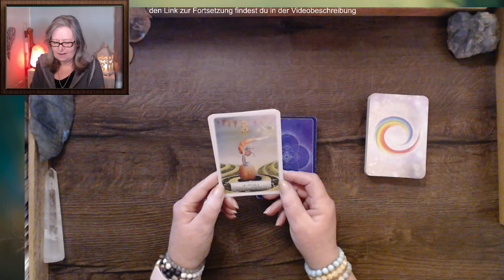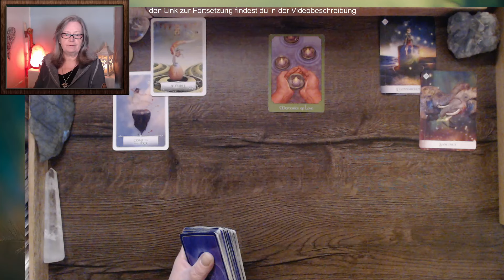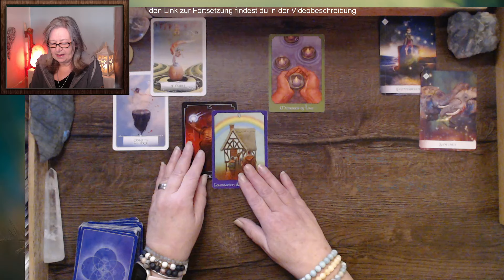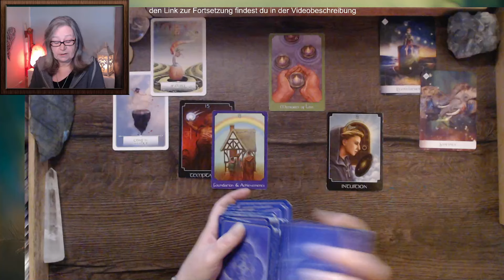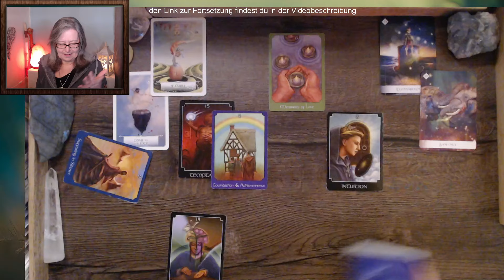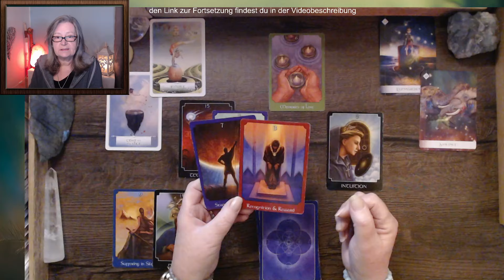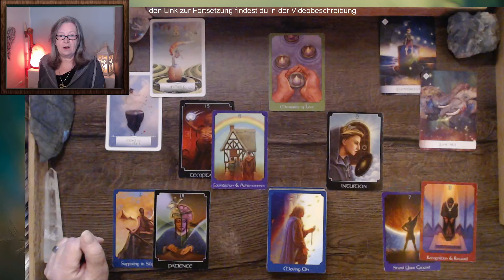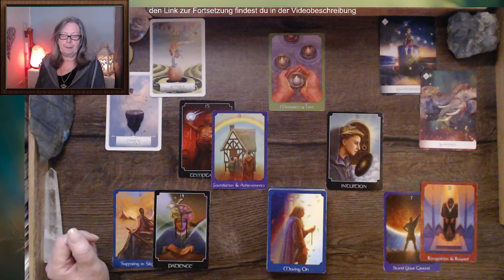Der Sprung in die Wahrheit | Folge deinem Herzen | Waage ♎︎ März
„Welche Energien stehen dir zur Verfügung? Was liegt im Unbewussten? Was möchte gesehen und geklärt werden?“ – mit diesen Fragen gehe ich in das Reading für die erste Monatshälfte.

Waage ♎︎ März | SEHR alte Themen/Trauma dürfen jetzt erlöst werden 🙏🏻

⭐️ 𝐍𝐞𝐱𝐭 𝐒𝐭𝐞𝐩 - du und ich und die Tiefe deiner Möglichkeit | one day - one by one - Transformation next Level
⭐️ gerne empfange ich Deine persönliche SeelenBotschaft. Diese kommt dann per eMail zu dir. Wenn du eine persönliche Frage oder ein Thema im Herzen trägst, kannst du mir eine Mail schicken. Ansonsten schaue ich, was deine Seele dir mitteilen möchte.
Hier findest du die Karten, die ich in meinem Reading verwende